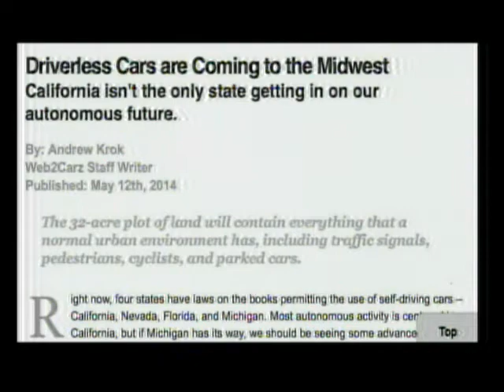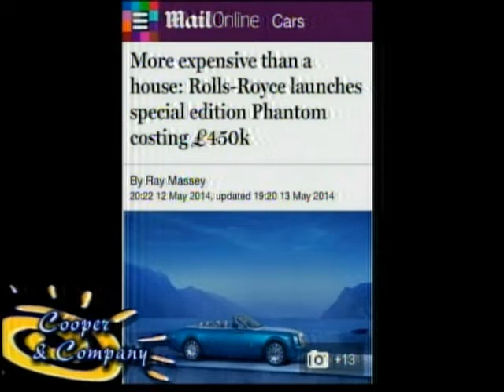Joseph Scott, Rodeo Street Dance 5 15 14